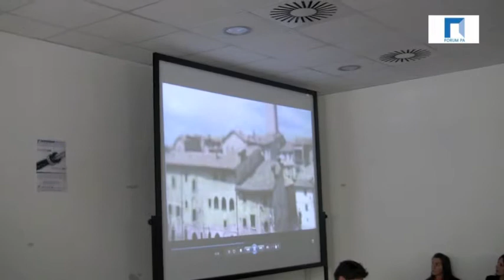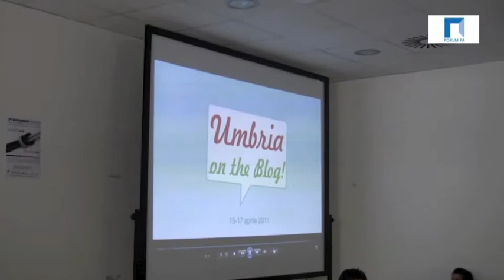Umbria on the Blog: esperimenti di storytelling territoriale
Umbria on the blog è un progetto  di comunicazione integrata e marketing turistico che  fonda la sua strategia di comunicazione nelle principali attitudini del web 2.0. Al centro un vero e proprio storytelling territoriale. Tra i 6 progetti premiati nell'iniziativa "Turismo e cambiamento", Umbria on the Blog è stato presentato il 12 maggio a FORUM PA 2011.